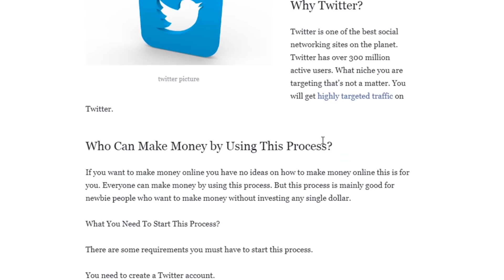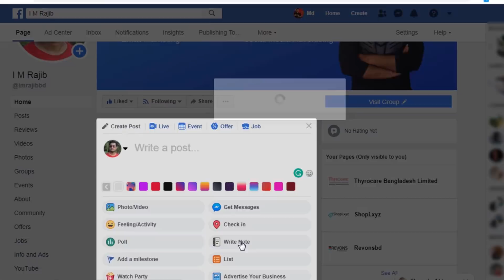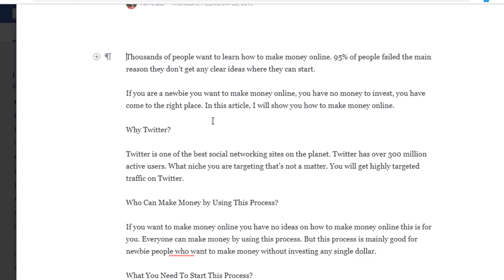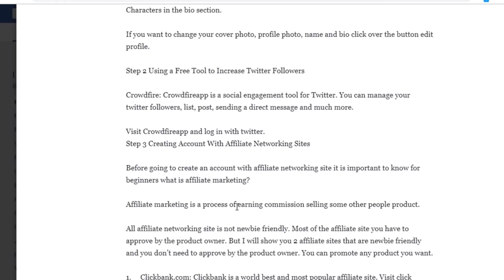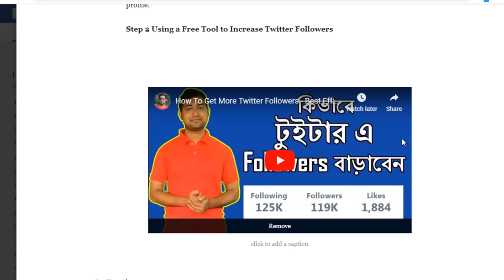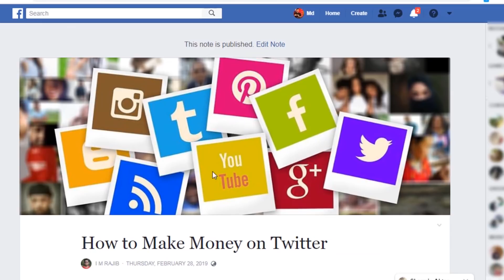How to Use Facebook Notes for Marketing - ফেসবুকে কিভাবে নোট ক্রিয়েট করবেন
In this post, I will show you how to use Facebook Notes for marketing and also you will learn how to make a note on facebook business page.

Facebook allows us to create Notes on the facebook page. If you want to share a longer version of blog content then you can use this. If you use Notes on facebook then you will able to add the picture, link, video and more.

This is one of the best ways to share traffic to your website. Using Facebook notes is really works.

If you want to create notes on facebook you have to visit your business page, then click over the write post section and select note. Now you will see a new popup. Start writing your notes.